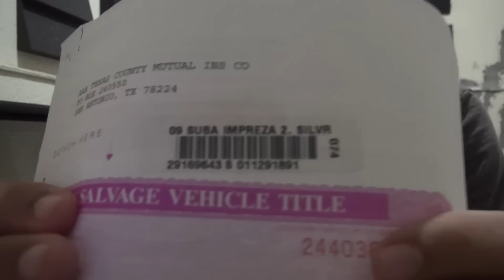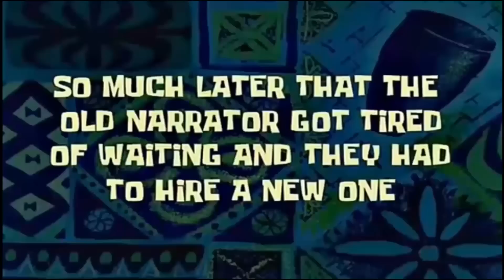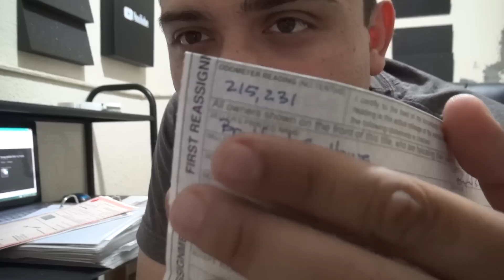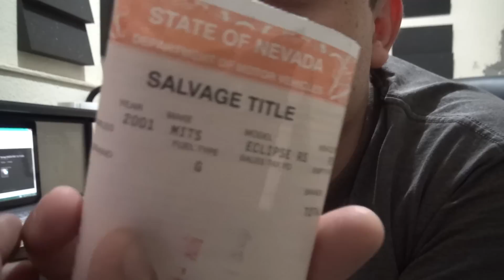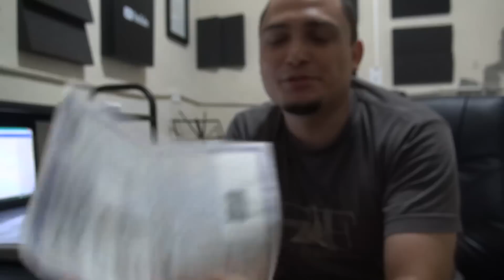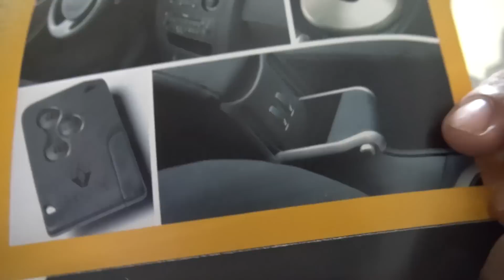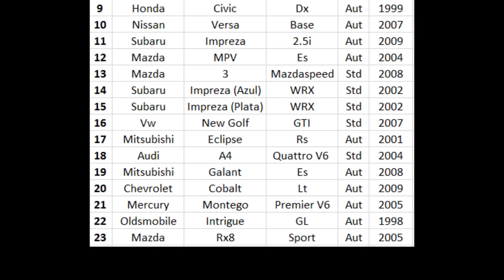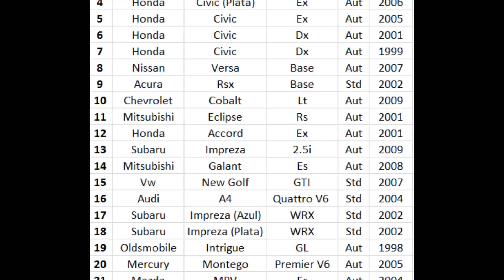Recuerdos y Opiniones de Todos los Autos Que He Tenido*CarsLatino*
contactame!!!